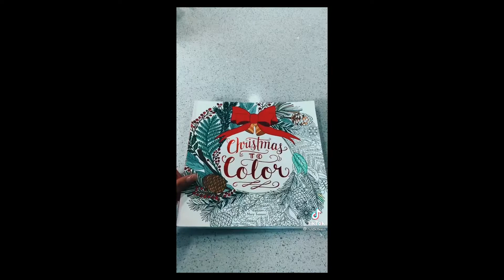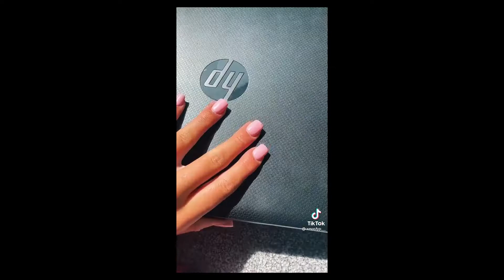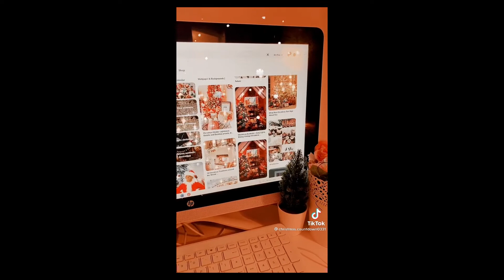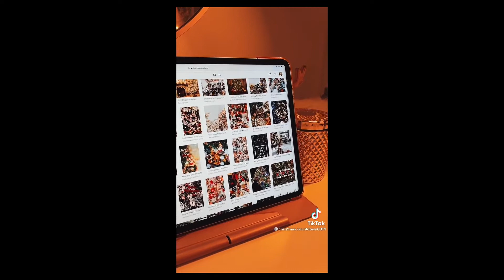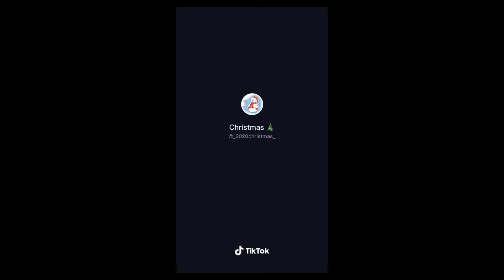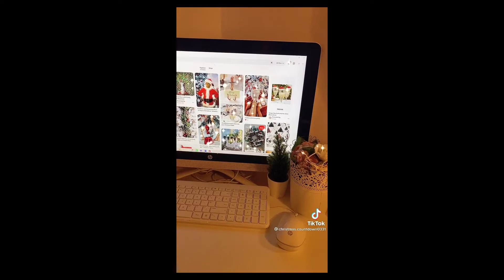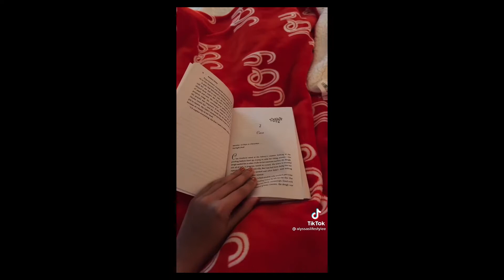Christmas Routines | Christmas Tiktok Compilation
Todays Video Is dedicated to Christmas, Enjoy! The creators tiktok watermarks are shown in each clip, Go follow their accounts for more content!😊

And turn on the notifications for more Nostalgic Videos!